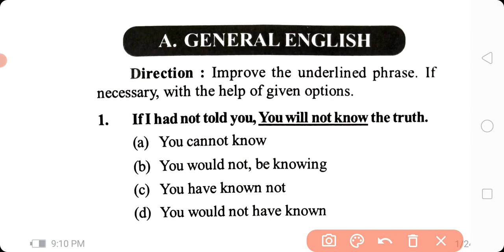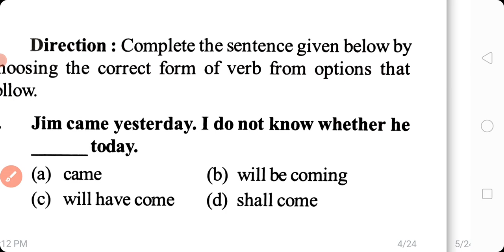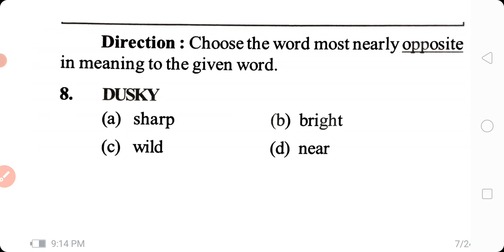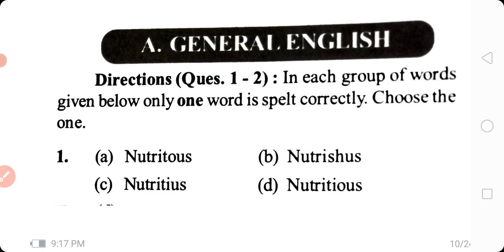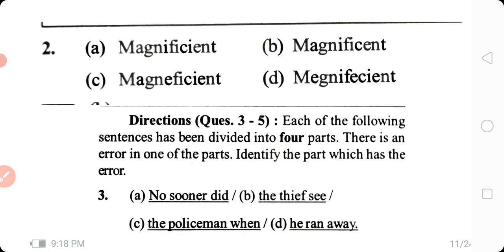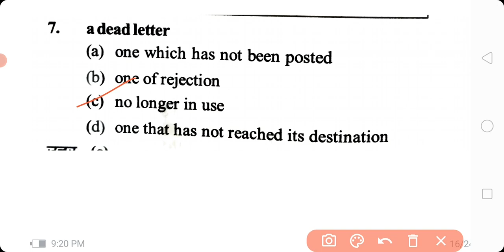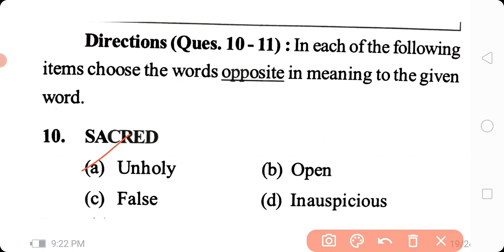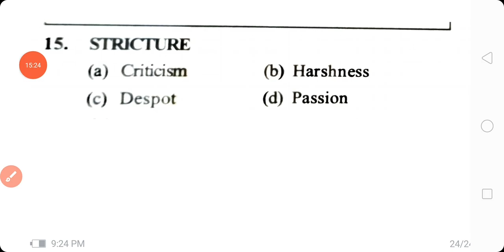KVS-English Common PaperllPRT//TGT//PGT//PYQ